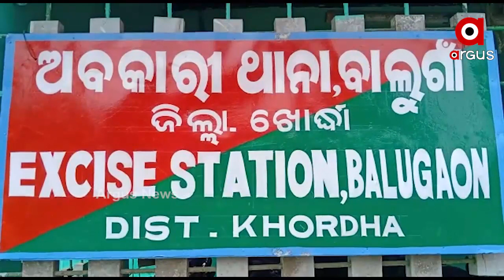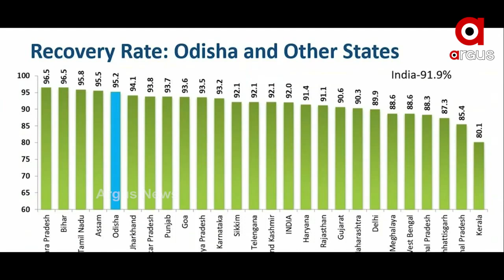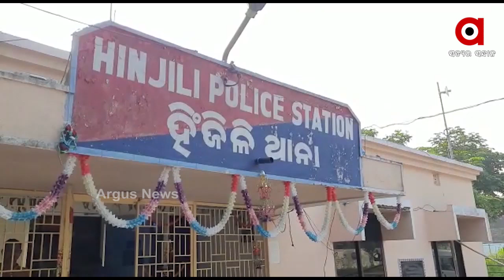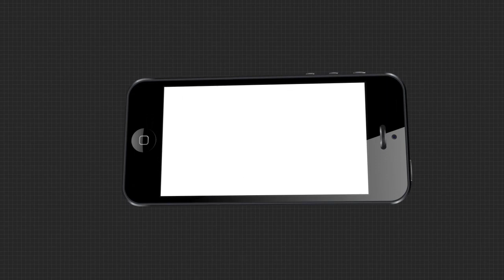Argus Update News 11Am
ରାଜଧାନୀରେ କଳାକାରଙ୍କ ପ୍ରତିବାଦ... ରୋଚକ ହେଉଛି ହ୍ୱାଇଟ ହାଉସ ରେସ୍... ଚୋରି ଡ୍ରାମାର ପର୍ଦ୍ଦାଫାସ...  ଆଇପିଏଲ ମୁକାବିଲା...